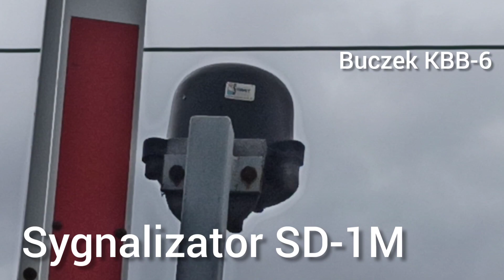Prezentacja przejazdu kolejowego w Juszczynie.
Wyposażenie przejazdu:
Sygnalizatory: SD-1M (2x, źródło światła- żarówki, soczewki 300mm)
Rogatki: EEG-1 nowszej wersji
Sygnał akustyczny: KBB-6

Dodatkowe informacje:
Przejazd kolejowy kat. A